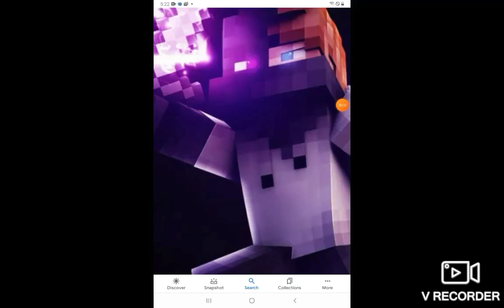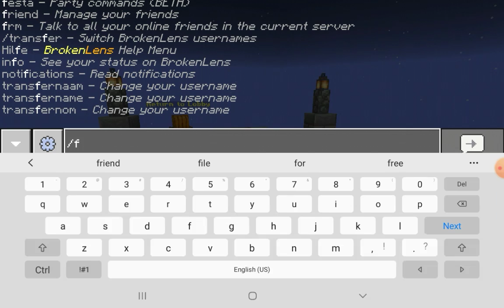trying to be a pvp master